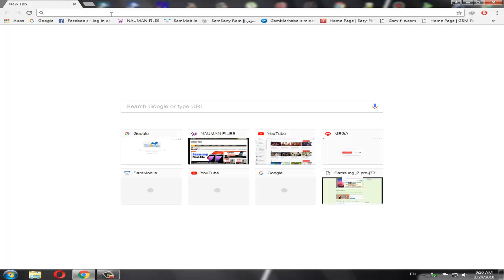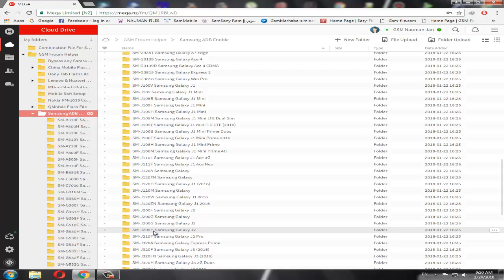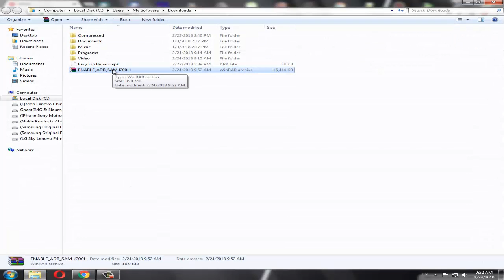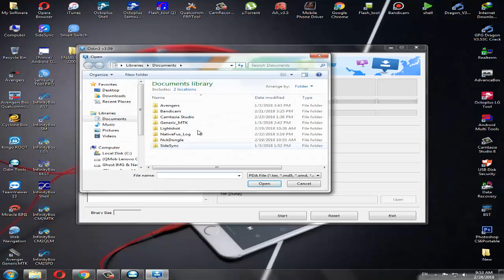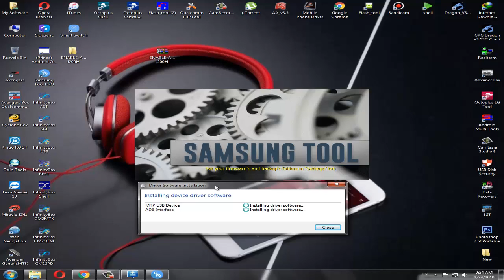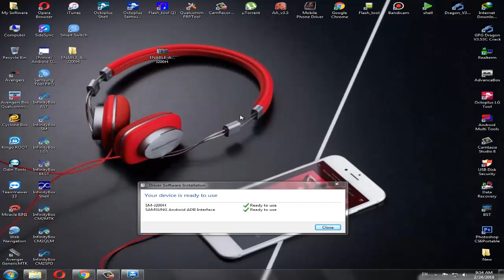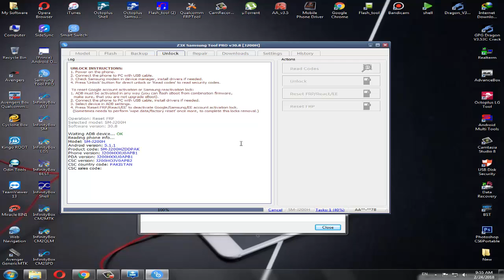How To Remove FRP Samsung J200H ADB File With Z3X Box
Any Mobile FRP Bypass & Mobile Software & Hardware Solution